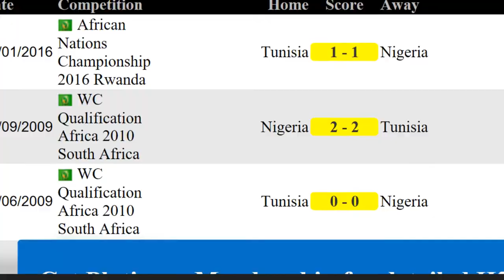Tunisia vs Nigeria - PREDICTION | AFCON 2019 | Africa Cup of Nations 2019 Finals